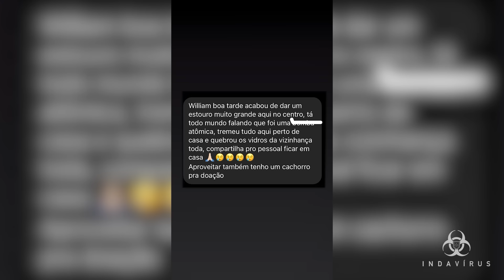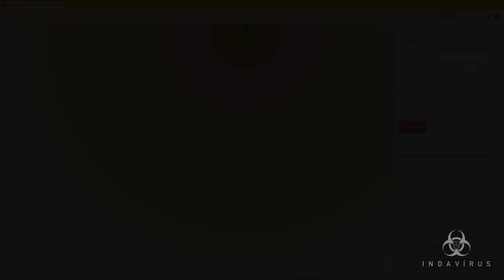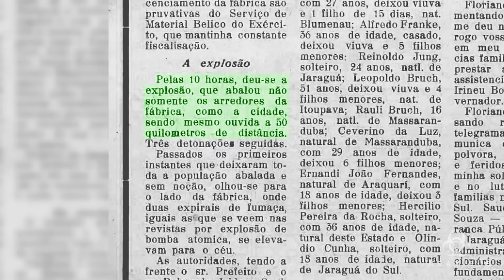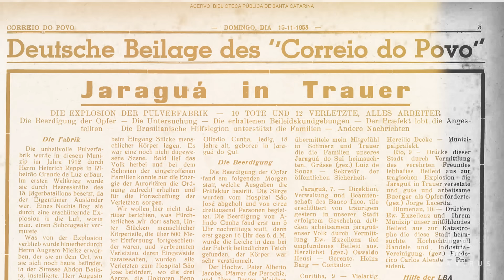MISTÉRIO EM JARAGUÁ DO SUL SC - CZERNIEWICZ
Tricentésima décima sétima edição do jornal menos assistido da história de indaial

Hoje vamos te mostrar alguns fatos curiosos e também uma lêndea que teoricamente assusta alguns moradores da cidade de Jaraguá do Sul, em Santa Catarina, gente!